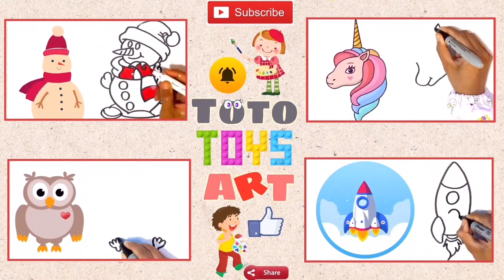How to draw Yummy Biscuit Ice cream -Colouring for Kids & Toddlers |Draw, Paint and Learn _ Toto Art